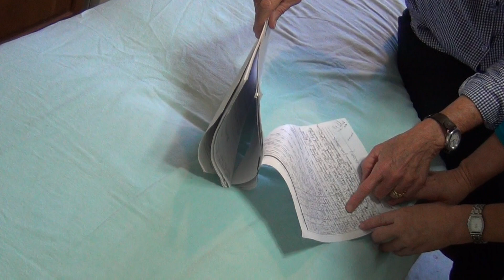Midwifery Care: Two Midwives and Mother Explore the Quality of Care and Joy of the "Ways of LIFE"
Excerpts from "Birthing in the NEW ERA from the Mothers of Maui" DVD Series with Seven Bees for Birthing Parents: A Parents Birth Guide

I am Excited this is READY:
The DVD and Manual for Individuals and Group Role PLAY practice which can be done in CIRCLES. I AM Excited to announce this will INCLUDE a MINI MANUAL with simple instructions simple enough for ANYONE to Understand. This can be put into YOUR EMERGENCY BIRTH KIT.

WHY AM I TEACHING ABOUT SIMPLE PROVEN SAFE CHILDBIRTH RESPONSE METHODS?

Because experience shows that in post disaster zones reproductive care falls by the wayside and preparation ahead of time is key to changing this.

*** This KNOWLEDGE makes a HUGE DIFFERENCE in outcomes for Mothers and Babies***
“FEAR NOT”

1. Keep the energy quiet.
2. Help Mother and Baby bond and imprint.
3. Support the natural process of birth flow without interruption.
4. Keep hormones flowing in order to help facilitate healthy uterine involution, prevent bleeding, and return to normal.
5. Help create an atmosphere that encourages and supports the baby in keeping their capacity to trust and love intact.
6. Choose Faith over fear through mastering your thoughts, words, and actions and trusting your intuitive divine gifts.

Why everyone SHOULD HAVE A BIO SUSTAINABLE BIRTH KIT?
 AND KNOW BIRTH CPR?

IF or WHEN EVERYTHING SHUTS DOWN IN a certain community. LIKE IN KATRINA. PEOPLE ...MOTHERS NEEDED HELP.

 Prepare ahead of time ladies and Good Men by having a KIT in your Car and One in your HOUSE or MORE especially with childbearing family members. Here is link to the video we made about the kit we recommend carrying.

WHAT I COLLECT FOR MOMS IN NEED: PLEASE CONSIDER DONATING TO THIS GOOD CAUSE! THANK YOU! CHARLENE CAMPBELL ;-) We collect: - sewing machines
- sergers
- flannel cloths or sheets washed in hot water.
- thread
- sewing cutting boards
- sewing rulers
- cutting wheels
- fels naphta soap bars
- 100% wool sweaters (any size: are used to make breast pads, and Newborn diaper covers/leggings)
- kitchen gloves
- plastic shower curtains new
- used sheets(flannel or pure cotton), towels, faceclothes, napkins, clothe breast pads, clothe underpads, clothe menstral pads all sizes, mothers COTTON underwear all sizes,
- KIRKS BRAND HAND SOAP

ALL THIS IS FOR OUR MOTHERS BIRTH KITS 400 PROJECT. SEND CHECKS TO CHARLENE CAMPBELL OR ACTUAL ITEMS ABOVE TO CHARLENE CAMPBELL 1892 SALEM PINES LANE, REXBURG, ID, 83440,

Charlene Marie CAMPBELL

MY Training FILMS at Midwifery Today:

Midwife’s Assistant Orientation for the Student Midwife

Maternal Exam for the Student Midwife, Part 2, The Pelvic Exam

Maternal Exam for the Student Midwife Part 1

Newborn Exam for the Student Midwife

General Skills for the Student Midwife

BLESS YOU ALL. CHARLENE MARIE CAMPBELL
My daughters Creations!

Nurse Angie's Great Family HOME Remedies Book